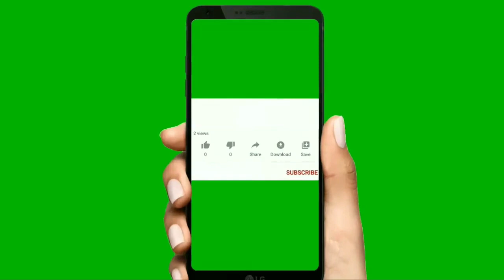Subscribe Button Green Screen Part X | Chroma Key Subscribe Button | No Copyright Subscribe Button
Maybe you can get a green screen clip for your project, YouTube video. Thank you!

animal green screen no copyright
animal greeting card